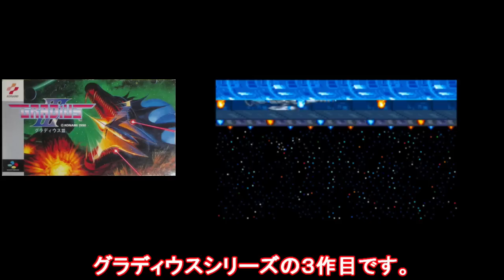【スーパーファミコン】SFC時代は最高を超越！擦り切れるまでプレイしたコナミの超名作 7選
1巻↓
2巻↓
3巻↓
4巻↓
スーパーファミコンのコナミの作品はどれも最高すぎました　個人的には一番良い時代だったのでは？と思っています　そんな最高の時代のコナミの名作を厳選して7個紹介します